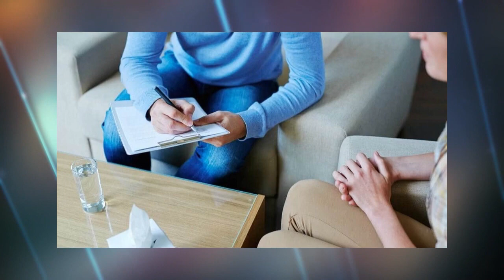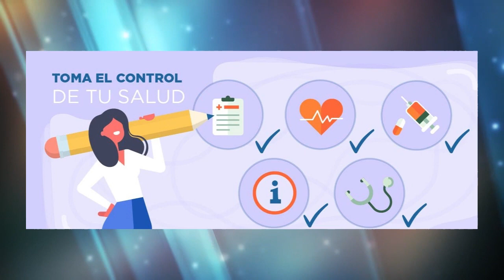PSICÓLOGA | ¿Para que sirven las terapias alternativas 🤔?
La Lic. Verónica Delgado, Psicóloga, nos explica los beneficios de las medicinas alternativas y complementarias para una salud preventiva.